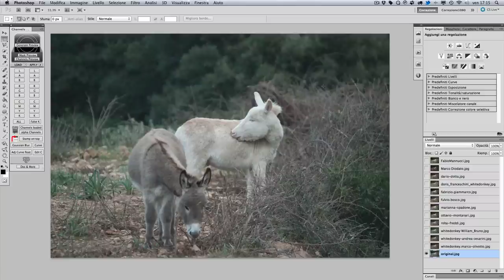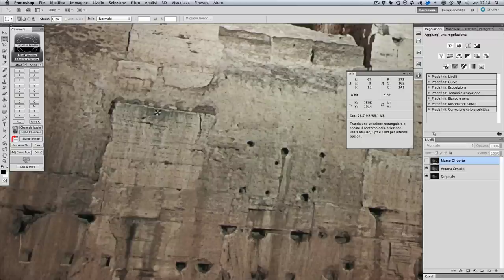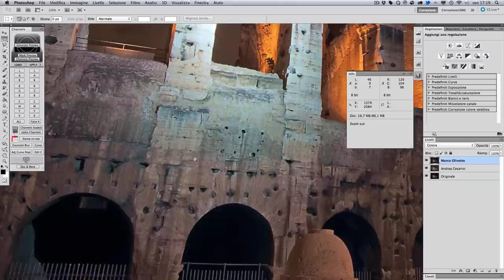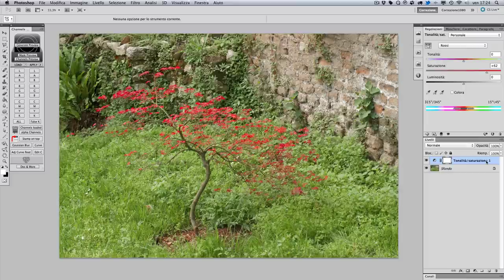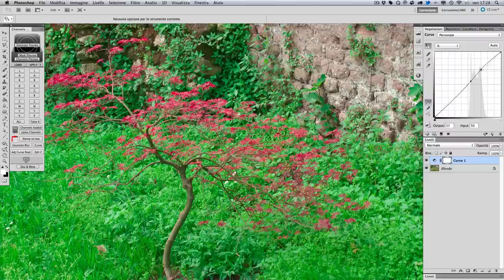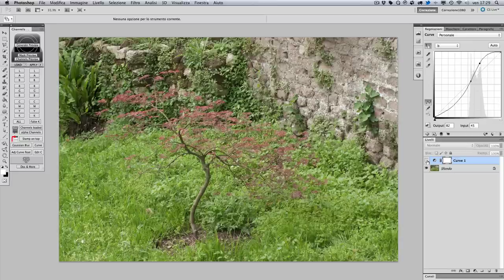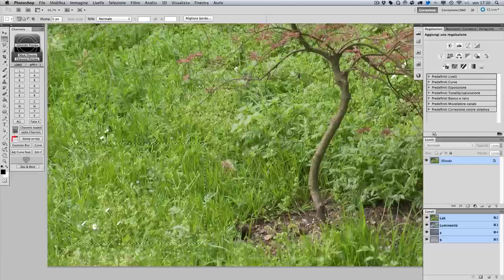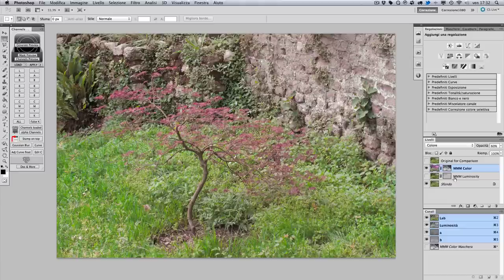Laboratorio di casi pratici di correzione colore -- White Donkey: Introduzione (1/2)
Questa lezione è tratta dal videocorso "Laboratorio di casi pratici di correzione colore" di Teacher-in-a-Box

Questo videocorso interamente gratuito è stato realizzato in collaborazione con Daniele Di Stanio di Albero Del Colore, esperto e insegnante di correzione del colore, fotografia e Photoshop.

In oltre 2 ore di videocorso vengono illustrati quattro casi pratici di correzione del colore e come questi siano stati affrontati dagli allievi di Daniele.
Il lavoro di ciascuno viene analizzato nei punti di forza e nei punti di debolezza, con un linguaggio semplice e diretto.
In questo modo, grazie alla pratica e al confronto del proprio lavoro con quello altrui, i concetti di correzione del colore, intesa sia come correzione che come postproduzione, diventeranno chiari e semplicissimi da mettere in pratica!

Grazie poi alla partecipazione di ospiti come i nostri teacher Marco Olivotto e Marco Diodato, sarà come seguire una lezione di correzione colore tenuta da professionisti comodamente dal tuo computer!

Se ti occupi di fotografia digitale, sia a livello amatoriale sia professionale, amerai questo videocorso!

Per info sul videocorso completo, visita la pagina di prodotto oppure vieni sul sito ti aspettiamo!